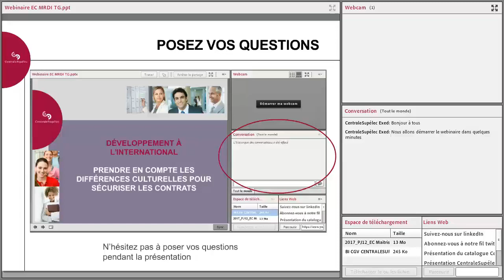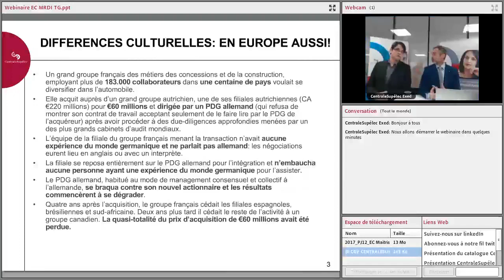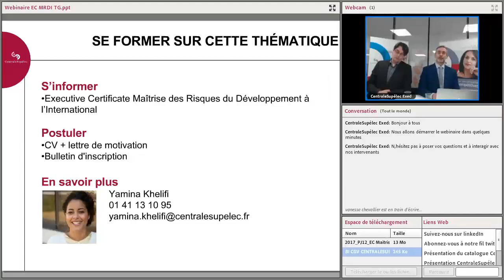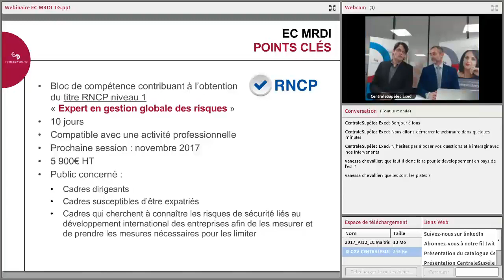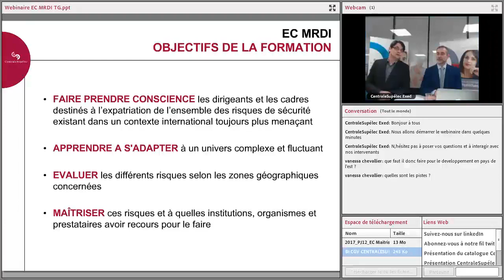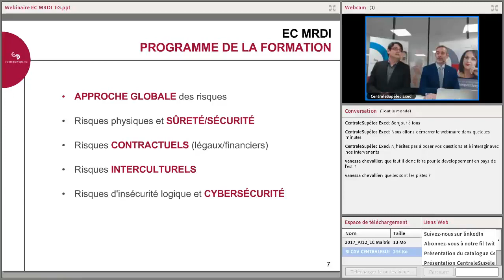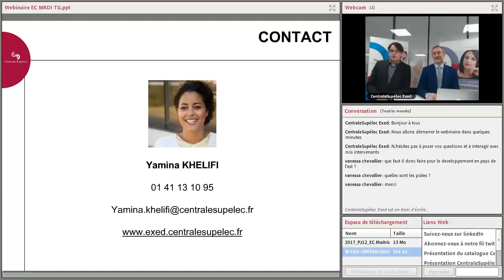Développement à l’international : sécurisez vos contrats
Si vous faites partie des entreprises qui choisissent de s’implanter hors France, alors ce webinaire apportera un éclairage à vos enjeux importants.

L’implantation à l’étranger présente des risques spécifiques relatifs au contexte local, qui peuvent être de natures très diverses : politique, économique, juridique, sécuritaire, culturel… Les entreprises en sont conscientes.
Mais faute d’outils d’analyse et de management des risques adaptés et en absence de remise en cause de leurs pratiques, elles se rendent souvent plus vulnérables qu’elles ne le pensent.

Au travers de leur retour d’expérience, Thierry Gibert et Sébastien Delmotte, mettront concrètement en perspective les risques contractuels qui peuvent être engendrés lorsqu’une entreprise a mal évalué et pris en compte les différences culturelles et leurs impacts.

Maîtriser ces risques est un facteur clé du succès, permettant d’éviter les situations d’échec qui génèrent des pertes parfois considérables.